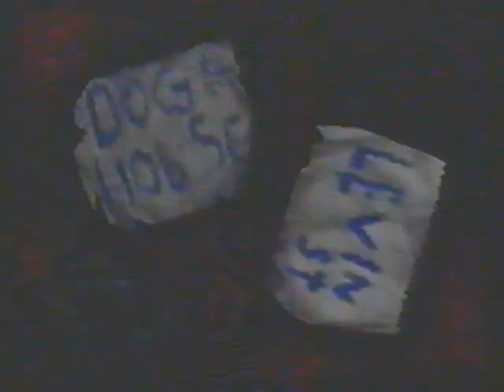SH1 03 Midwich Elementery School (Part A)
學校(A部份)